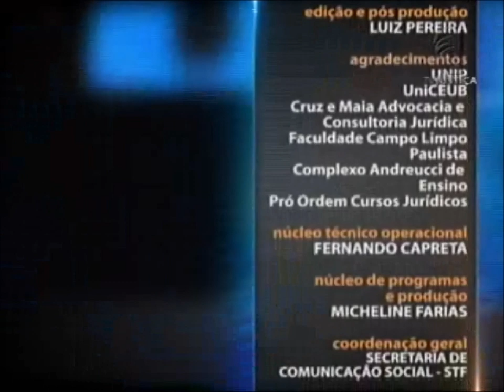Direito do Consumidor - aula 3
O advogado Carlos Eduardo de Andrade Maia é o convidado desta semana para ministrar as aulas sobre Direito do Consumidor. Ele é especialista em Direito Civil pelo centro universitário das Faculdades Metropolitanas Unidas (FMU) e doutorando em Ciências Jurídicas e Sociais pela Universidad del Museo Social Argentino de Buenos Aires. Também é professor de Direito Civil, Prática Civil e Direito do Consumidor em cursos preparatórios para a Ordem dos Advogados do Brasil (OAB) e para concursos públicos. Leia a íntegra da sinopse